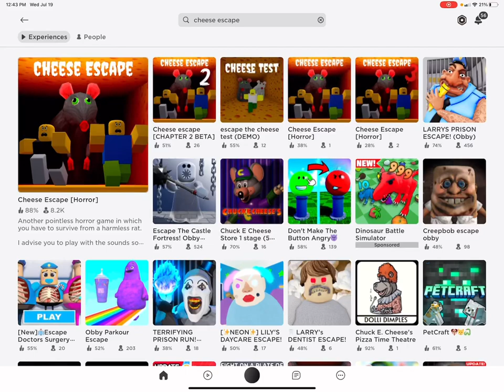Me and audrina playing cheese escape on roblox